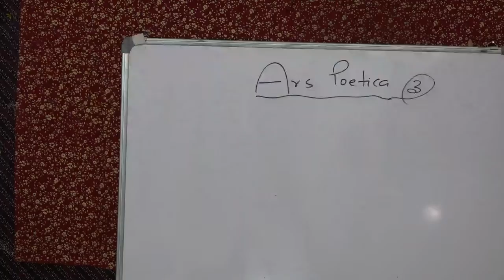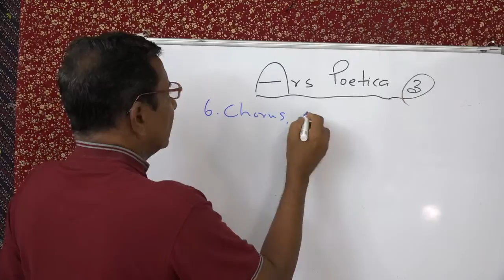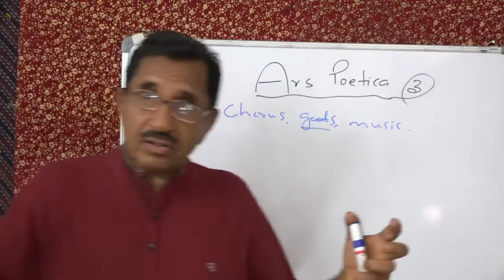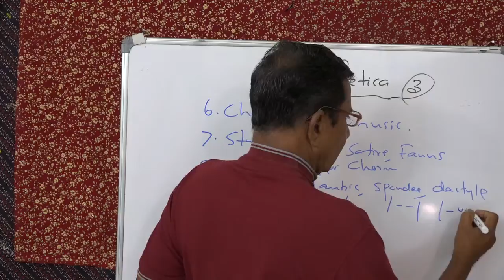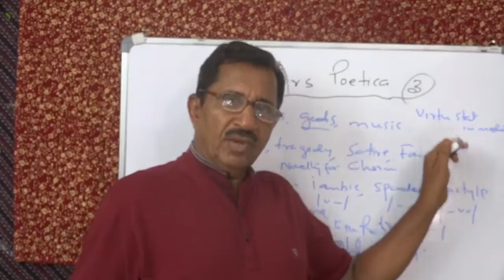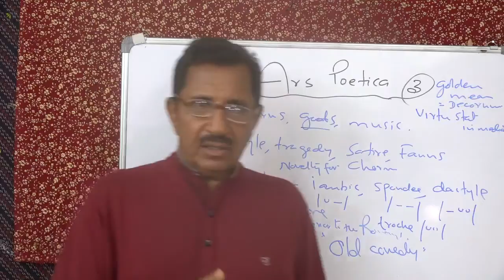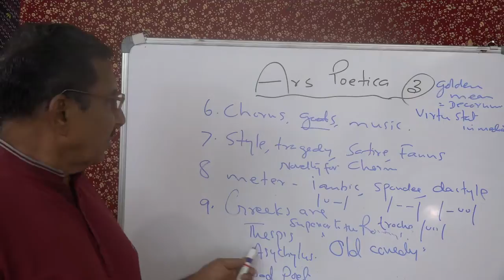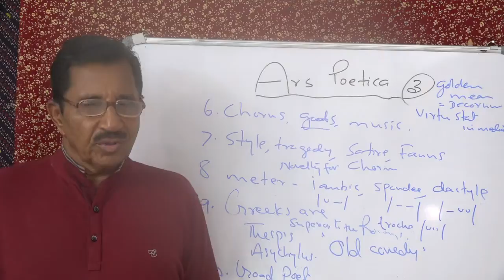ARS POETICA HORACE. LECTURE 3 OF 5 BY PROF.THOMAS MATHEW.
ARS POETICA HORACE. LECTURE 3 OD 5 BY PROF. THOMAS MATHEW, FORMERLY OF BASELIUS COLLEGE, KOTTAYAM, KERALA.  FOR MORE VIDEOS ON LITERATURE, LINGUISTICS AND OTHER TOPICS OF GENERAL INTEREST AND ALSO A COMPLETE COURSE IN ENGLISH GRAMMAR